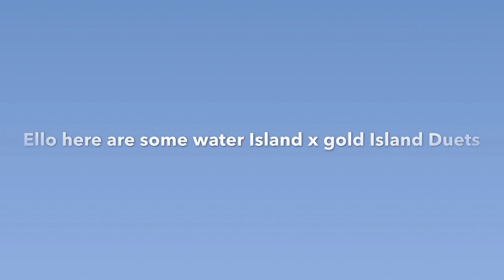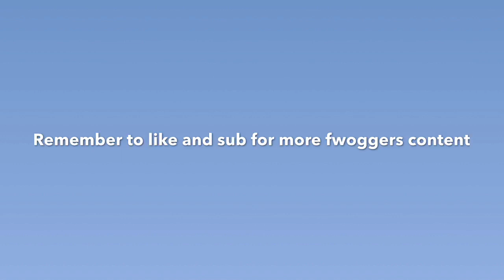Water Island x Gold Island Duets || My Singing Monsters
This is the series where I do My Singing Monsters Duets
So cmon along and listen to some tunes 🎵